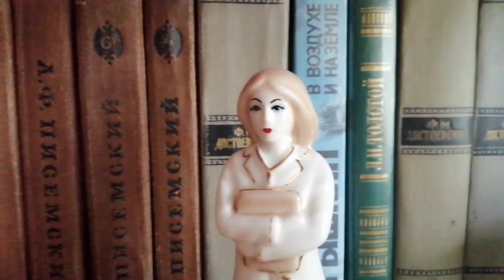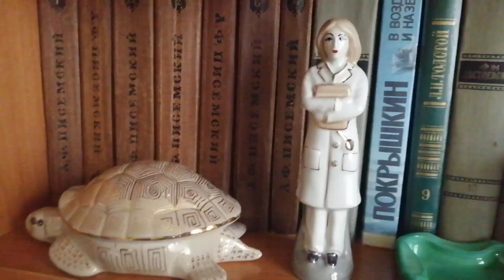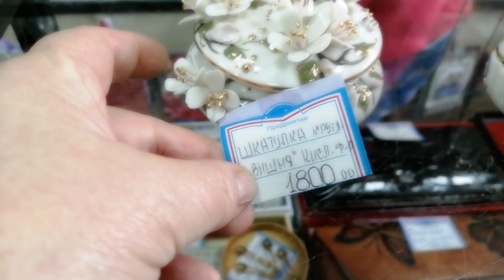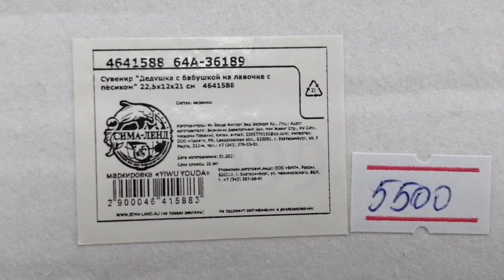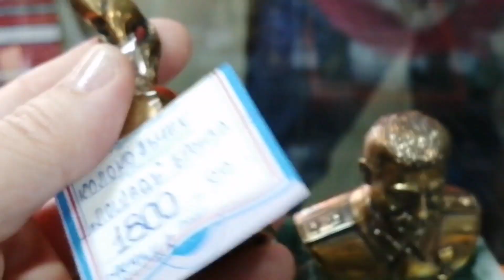Фарфоровая статуэтка на винтажной полке. Фарфор в магазине "Радость"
Люблю магазин Радость Искитим на Пушкина, часто бываю, ассортимент богатый, покупаю сумочки, кошелечки, фарфор, сувениры кисловодск гжель фарфор, купила статуэтку и поставила на свою винтажную полку, на полке книги 1968 г издания и малахитовое стекло советского периода